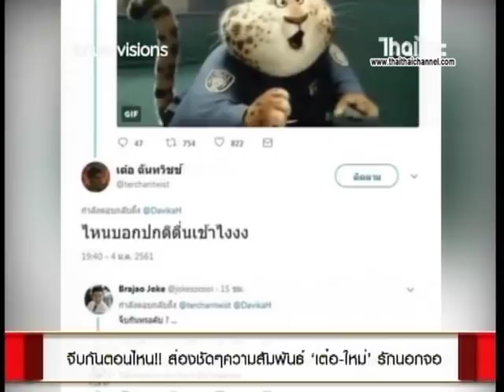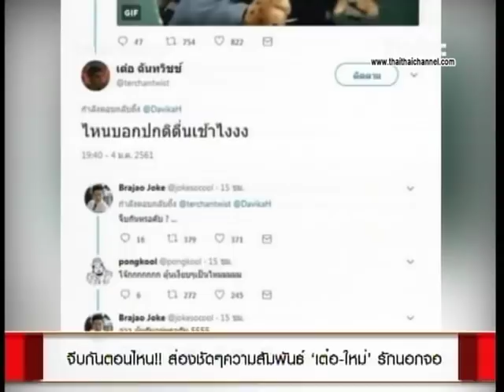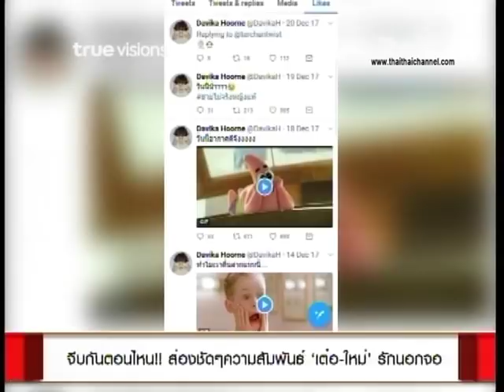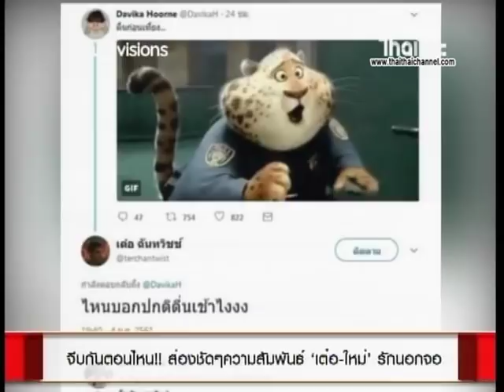จีบกันตอนไหน!! ส่องชัดๆความสัมพันธ์ "เต๋อ-ใหม่" รักนอกจอ ไทยไทยคลับ 26/1/61